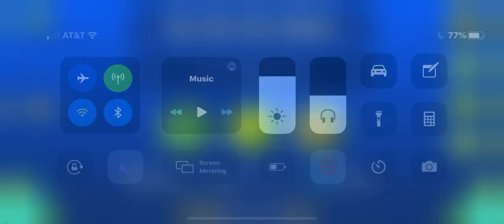Layout update, Should i be a creator ?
I like making layouts and hard ones too but should i become a creator instead of a player for now tbh im loosing motivation of beating demons and all and creating levels is more fun even on mobile. Well anyways thats all i have to say hope you like and as always enjoy.